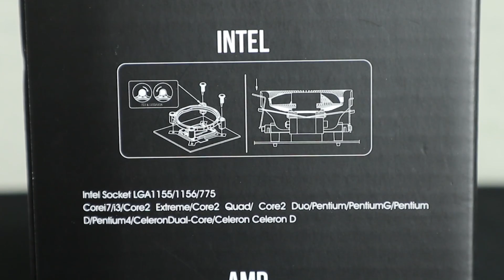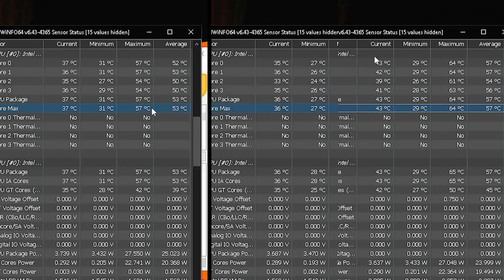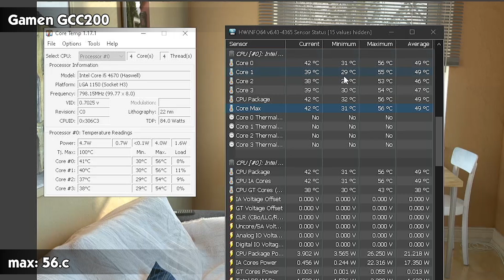Cuma 80k aja! Gamen GCC200 - CPU Cooler Review & Benchmark vs DeepCool Ice Edge Mini FS vs Stock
Nah barang yang satu ini cocok buat kalian yang masih menganggap Jonsbo CR-1200 itu mahal.., dengan beda harga 20 ribuan lebih murah.

Disini aku bandingin ama DeepCool Ice Edge Mini FS v2 yang dulu pernah ak benchmark dan hasilnya sedikit lebih adem daripada Jonsbo CR-1200.

~ Lia